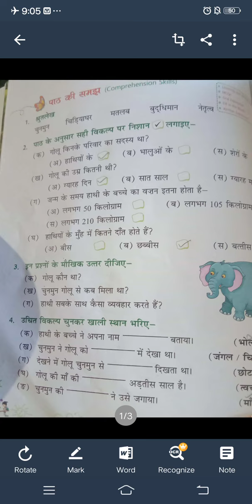Class 2nd, Subject :- Hindi, Topic :-Q/A of ch. 7